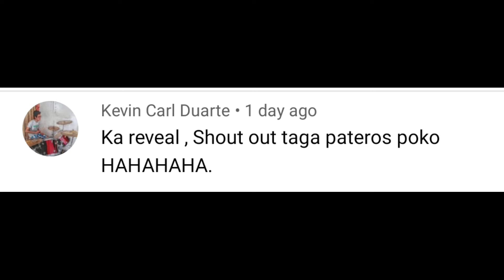MUKBANG SINIGANG NA BANGUS AT LUMPIA SARAP NG GANITONG ULAM HEHE + SHOUT-OUT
- HOW TO INSTALL A SECOND HARD DRIVE INTO YOUR PC AND CREATE PARTITION

- MGA PANGYAYARI NA HINDE INAASAHAN SA COMPUTER SHOP NAMIN PART 2 + SHOUT-OUT

- PAANO ANG PWESTO NG MGA PC UNITS SA COMPUTER SHOP

- GTX 1050TI 2MONTHS OLD PALANG (ALMOST BNEW), NAIHIAN NG DAGA, SAYANG ANG 7500 PESOS NA PINANGBILI

- SA LABAS NA COMPUTER SHOP MINI TOUR REVEAL+ SHOUT-OUT

- PAANO MAGAMIT ANG MONITOR NA WALANG HDMI PORT SA GPU (GTX 1050TI) NA WALANG VGA PORT

- 30 SQUARE METER NA SPACE NG COMPUTER SHOP KASYA BA ANG 20 PC UNITS? AT SAGUTIN ANG MGA COMMENT

- PWEDE NA BA MAG BUKAS ANG MGA COMPUTER SHOP NGAUN + SAGUTIN ANG MGA TANONG SA COMMENT SECTION

- MGA NANAKAW SA COMPUTER SHOP NAMIN

- Mini Computer Shop Tour Reveal

- MAGKANO PUHUNAN SA COMPUTER SHOP NAMIN AT TIPS NA SIDELINE SA COMPUTER SHOP AT PAANO KAMI NAGSIMULA

GUIDE SA UNANG BILI MO NG PC (PC BUILD), ANO ANG MAS MAGANDA INTEL OR AMD

- NO ANG CORES, THREADS, CACHE AT SOCKET SA (CPU) PROCESSOR

- PARTS OF COMPUTER AND THEIR FUNCTIONS AT MGA SPECS NG PC SA COMPUTER SHOP NAMIN

- LINIS PC SYSTEM UNIT RYZEN 5 3600 + GTX 1050TI + 16GB RAM

- ANO ANG MAS MAGANDA NA PANG GAMING INTEL OR AMD AT ANO ANG BRAND NA MAGANDA SA MGA PARTS NG PC

Connect me :
Tiktok : Jomel Castulo1 & Jomel Castulo2
Lyca : jomel_castulo